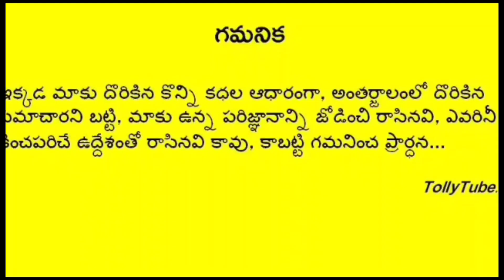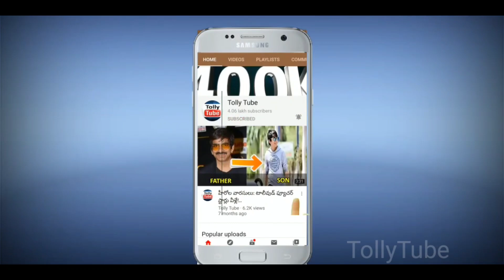పండంటి బిడ్డకు జన్మించిన మొగలిరేకులు సీరియల్ స్టార్ నటి.. ఆనందంలో కుటుంబం, అభిమానులు